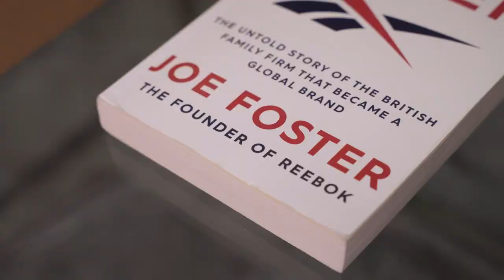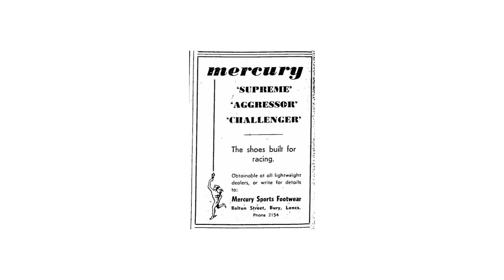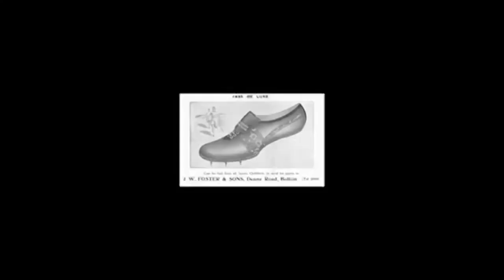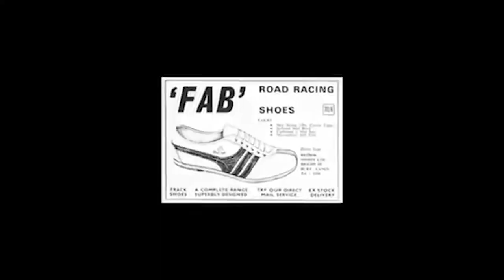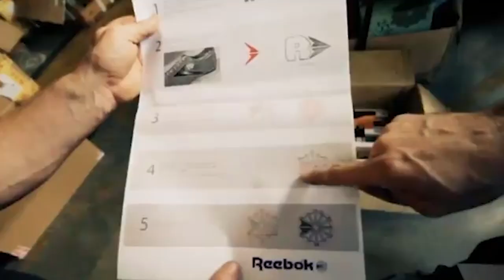A conversation with Reebok founder, Joe Foster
thegoodlife. hosts a conversation with Reebok founder, Joe Foster. In this interview, Dan Greenpeace and Foster discuss his inspiring entrepreneurial journey from hand-making running shoes out of a small family owned factory to the creation of a global footwear phenomenon.